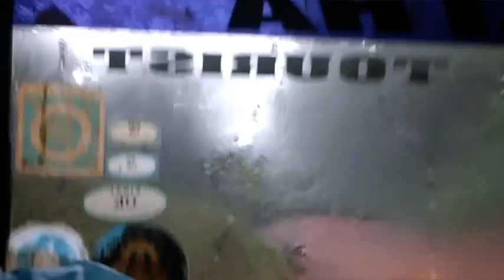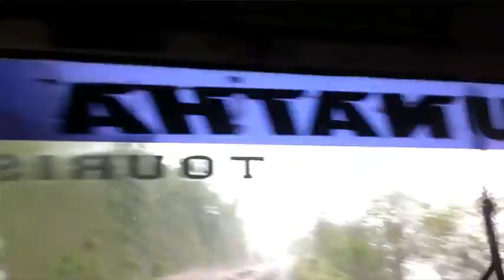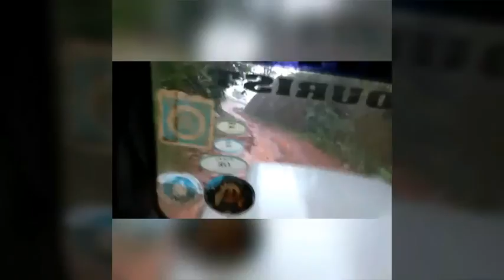Kodachadri Trek and Nagara Fort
Trek On : August 6th 2016
Places covered
   Hidlumane Falls
   Kodachadri Peak
   Nagara Fort

We stayed at Pathalagere Home stay during the trek.

Video are shot on Moto G3 in Rain and Fog